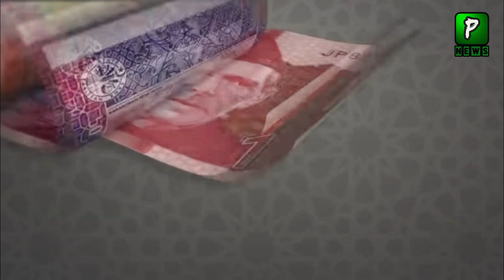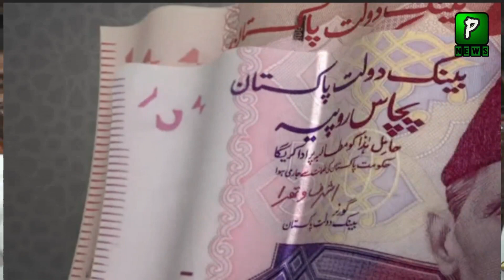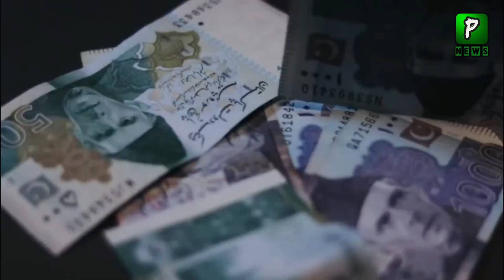Preparations for new Gen Elections in Pakistan | ECC Approved budget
Join Us On
ABOUT CHANNEL